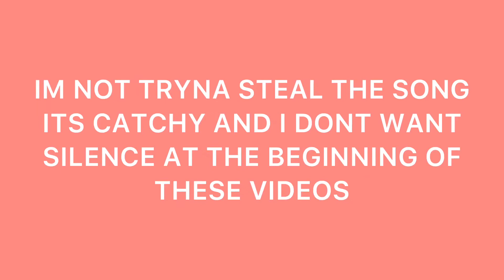nhl as vines 2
⚠️ I DID NOT MAKE THE SONG AT THE BEGINNING LOWER YOUR COPYRIGHT SHEILDS ⚠️

Mashup • Casin - glue70 / Intergalactic - Beastie Boys